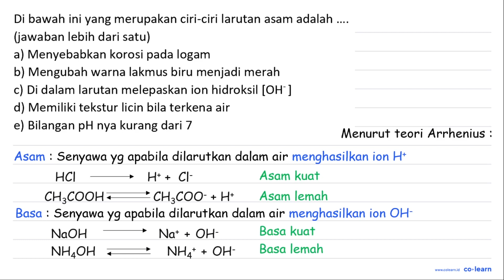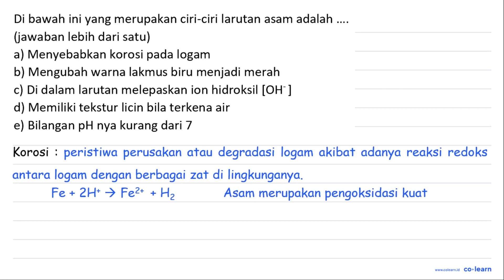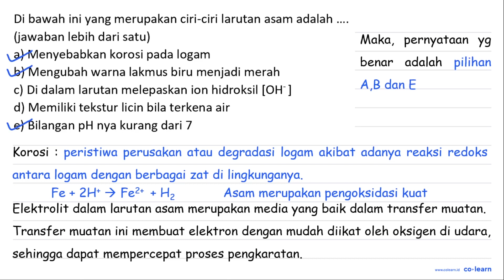Di bawah ini yang merupakan ciri-ciri larutan asam adalah (jawaban lebih dari satu) a) Menyebabka...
Di bawah ini yang merupakan ciri-ciri larutan asam adalah (jawaban lebih dari satu) a) Menyebabkan korosi pada logam b) Mengubah warna lakmus biru menjadi merah c) Di dalam larutan melepaskan ion hidroksil [OH- ] d) Memiliki tekstur licin bila terkena air Bilangan pH nya kurang dari 7

Topik atau Materi: Perkembangan Konsep Asam dan Basa - Asam dan Basa - Kimia Fisik dan Analisis - Kimia Kelas 11 SMA -

00:00 : Bedah Soal
01:00 : Konsep, rumus dan pengertian Perkembangan Konsep Asam dan Basa
01:18 : Langkah penyelesaian soal
01:07 : Jawaban akhir
01:37 : Penutup